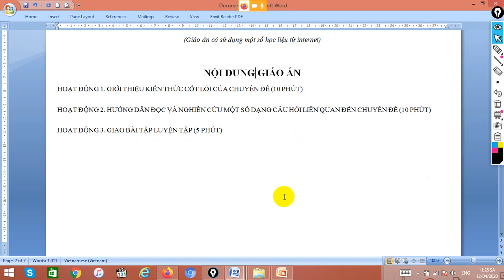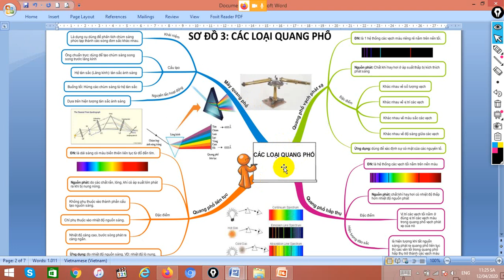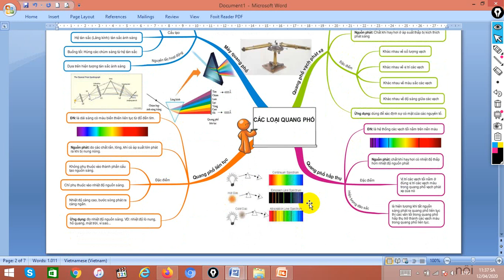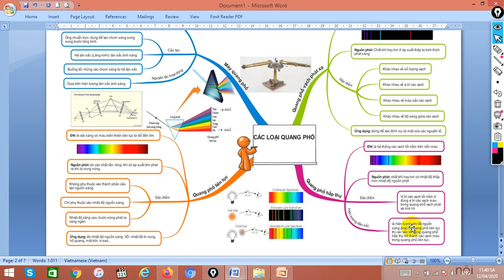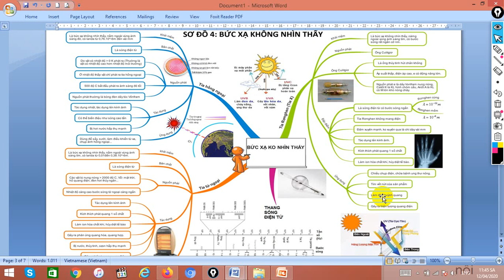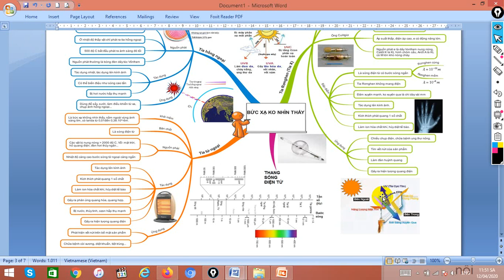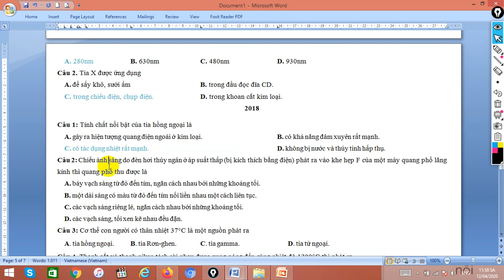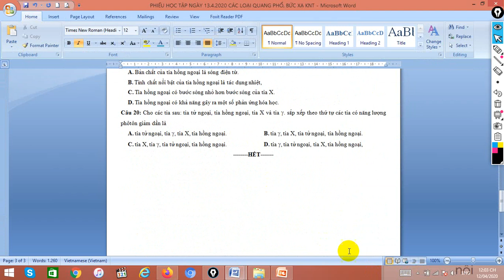Các loại quang phổ, các bức xạ không nhìn thấy